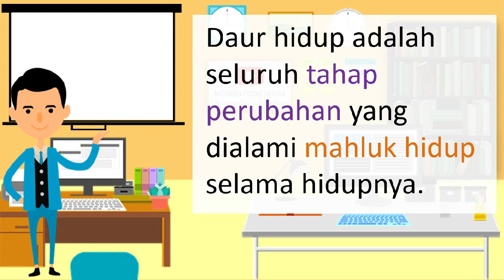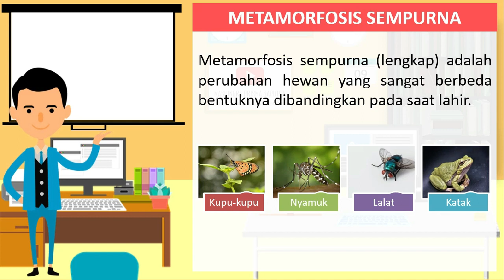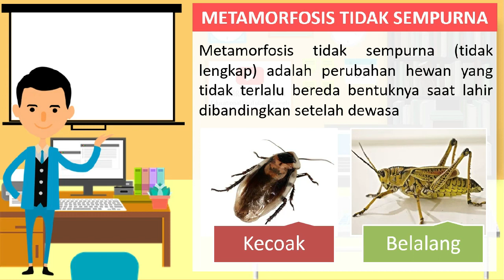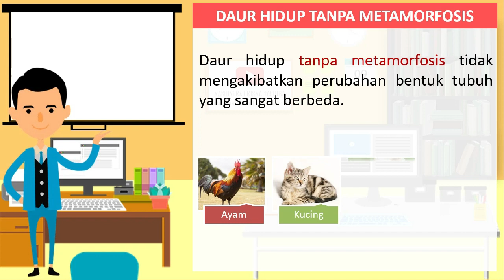Daur Hidup Hewan - IPA Kelas 4 SD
Daur Hidup Hewan - IPA Kelas 4 SD adalah sebuah video pembelajaran Ilmu Pengetahuan Alam di Sekolah Dasar yang membahas tentang daur hidup hewan. Video pembelajaran ini juga berisi pembahasan tentang pengertian daur hidup, macam-macam daur hidup, metamorfosis, pengertian metamorfosis, macam-macam metamorfosis, metamorfosis sempurna, contoh hewan yang mengalami metamorfosis sempurna, metamorfosis tidak sempurna, contoh hewan yang mengalami metamorfosis tidak sempurna, pengertian tidak mengalami metamorfosis, dan contoh hewan yang tidak mengalami metamorfosis.

Video Pembelajaran IPA Daur Hidup ini bermanfaat bagi Murid Sekolah Dasar dan Guru-guru Sekolah Dasar serta bagi semua yang membutuhkan materi pembelajaran ini.

Terima kasih.